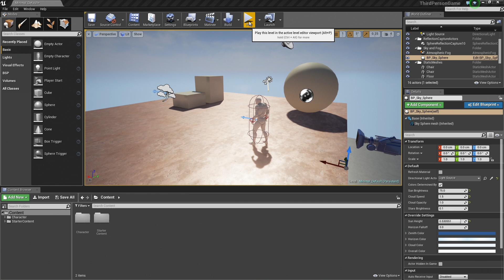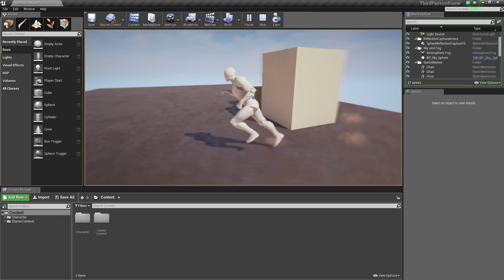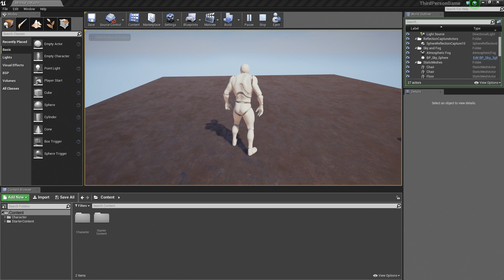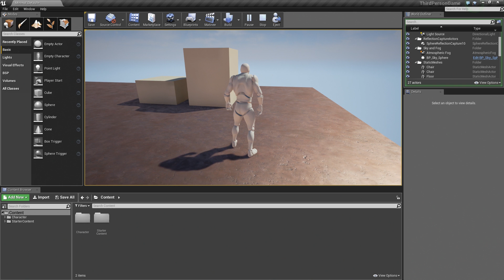BP 3rd Person Game: Introduction | 01 | v4.8 Tutorial Series | Unreal Engine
In this series of videos, Wes Bunn will walk you through the steps to create a third person game.
(00:05) - Intro and Play in UE4
(02:17) - Importing FBX assets
(04:55) - Wrap up